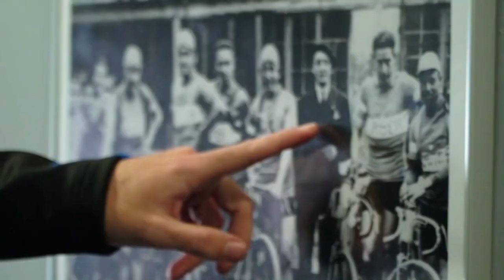Orbea Factory Team 5th Anniversary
We’ve traveled half the world in the last five years, accumulating thousands of experiences as a family. We’ve met wonderful people — riders, fans, partners and race organizers — all with a common bond: roads, trails, dirt and sweat. And now, we’re getting to know the other half of the world.

If you want to be the first to know about new kits, films, news, contests and other surprises we have in store, then sign up for the newsletter. The Factory is waiting for you